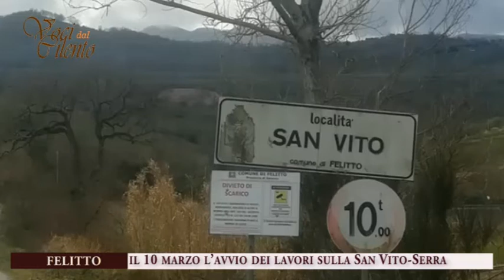Voci dal Cilento - Felitto, il 10 marzo l’avvio dei lavori sulla San Vito Serra